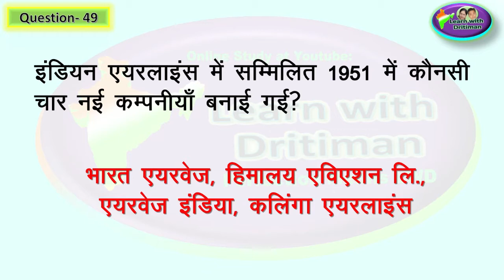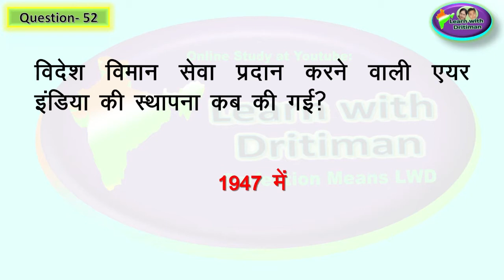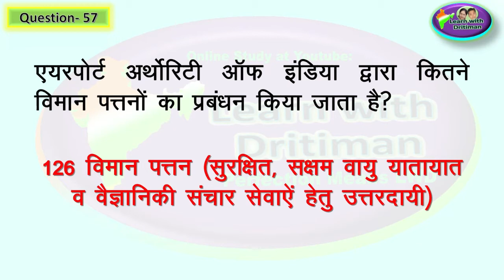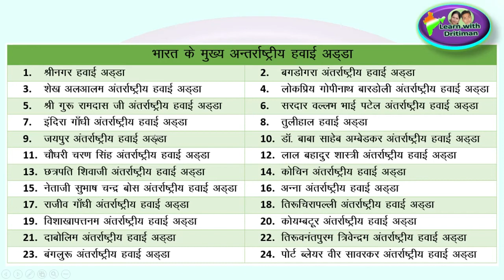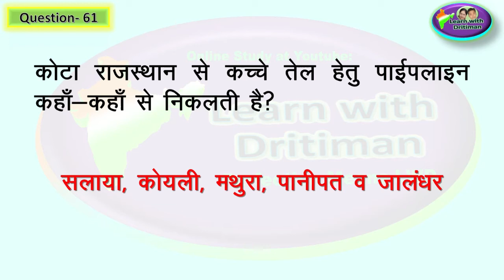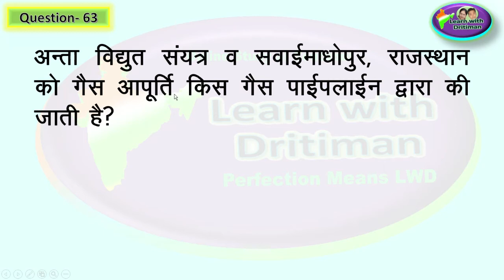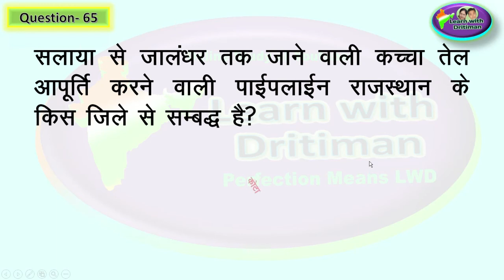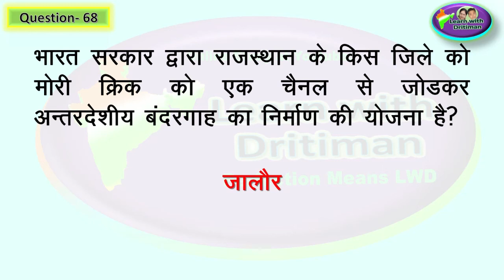Class-10/ Ch-13/ Part-3/ परिवहन एवं संचार/ patwar/ भूगोल/ new syllabus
वायु परिवहन/ पाइपलाइन/ Class-10/ Ch-13/ Part-3/ परिवहन एवं संचार/ patwar/ भूगोल/ new syllabus